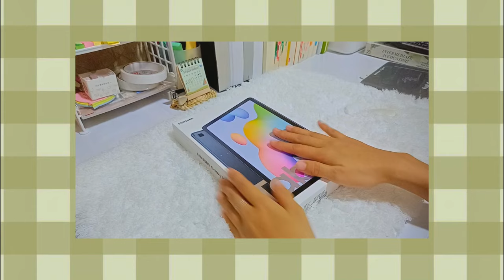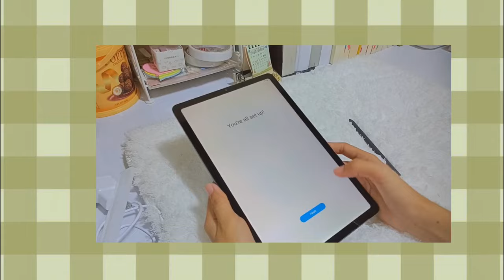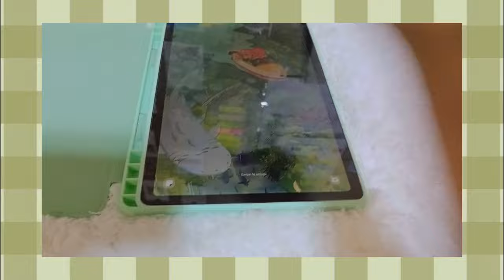unboxing S6 Tab Lite 2022 new version plus accessories ☁️ | vlog 5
hello, thank you for passing by to my channel and watching this unboxing video with me. i do hope you appreciate it, and if you don't mind, please like, subscribe, and comment with your questions or any suggestions regarding this unboxing video.✨

just a little story,  since i was a kid, owning a tab was one of my dreams because i thought that there were many things that i could accomplish using that big screen that you can take wherever you are. in addition, it will help me become more productive with my day-to-day tasks. the samsung galaxy 6 Tab Lite is from one of the overseas stores from shopee who offers a cheaper price than the physical store. they give a one-year warranty for the product itself and a 7-day return/refund. i was so hesitant about placing an order that it took months for me to contemplate. the reason being that it is too risky to buy a gadget online and it is from Hong Kong, which is too far. but in the end, i decided to take a risk and buy it. the shipping time took less than 2 weeks, and it makes me anxious. i thought that unfortunate events had happened and the tab would not be able to come home. i kept bugging the customer service agent in shopee and asking what's happening. they assured me that the cause of the delay is due to the new sorting center of shopee, which is the SOC4, and there's nothing to worry about. fortunately, i received the parcel before the delivery lead time and i was really estatic when i got my hands on this tab. furthermore, i am of those people who can prove that the store in shopee is legit. Huhuhu, that's all! Thank you, and God bless. 😇